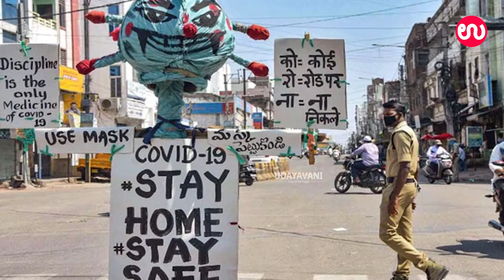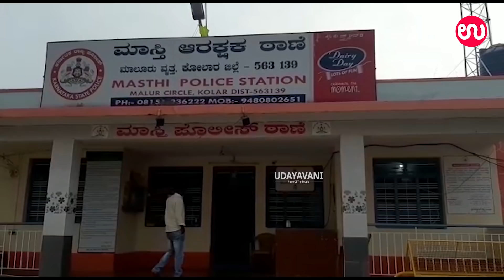Udayavani Crime Files | Operation Anubhav | Ujire child abduction case | Police rescues boy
ಉಜಿರೆ ಮಗು ಅಪಹರಣ ಸುಖಾಂತ್ಯ : ಬಾಲಕನನ್ನು ರಕ್ಷಿಸಿದ ಪೊಲೀಸರು

Udayavani Crime Files | OperationAnubhav | Ujire child Kidnap case | Police rescues boy

For more..